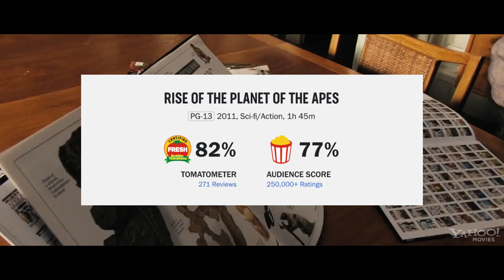Top 10 Epic Movies Like Avatar On Netflix | Best Movies To Watch On Disney 2022 | Similar Movies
0:00 Intro
0:27 Top 10 - Pacific Rim (2013).
1:36 Top 9 - Prometheus (2012).
2:45 Top 8 - Interstellar (2014).
3:30 Top 7 - The Martian (2015).
4:21 Top 6 - Blade Runner 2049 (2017).
5:03 Top 5 - Guardians of the Galaxy (2014).
6:01 Top 4 - Inception (2010).
7:10 Top 3 - Alita: Battle Angel (2019).
8:08 Top 2 - Rise of the Planet of the Apes (2011).
9:15 Top 1 - Ready Player One (2018).

Hi and welcome back! In recent years, moviegoers have been inundated with a seemingly endless array of blockbuster epics. From superhero movies to the latest science fiction sagas, these larger-than-life films have become an essential part of our pop culture landscape. One such iconic film is Avatar, released in 2009 by James Cameron. This groundbreaking movie set new standards for visual effects and storytelling and has inspired countless other filmmakers to follow in its footsteps. If you’re looking for an epic cinematic experience that will transport you to another world, then Avatar is definitely worth watching – or rewatching! In this top, we'll explore some of the key elements that make Avatar so special and why it continues to be one of the most beloved films around. So sit back and prepare to be dazzled as we take you on a journey through the incredible world!

Background music